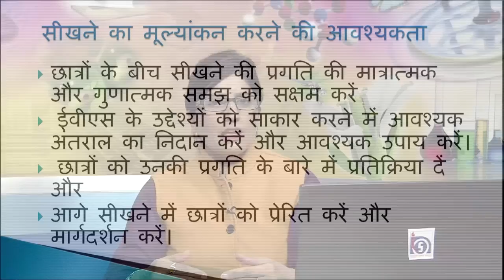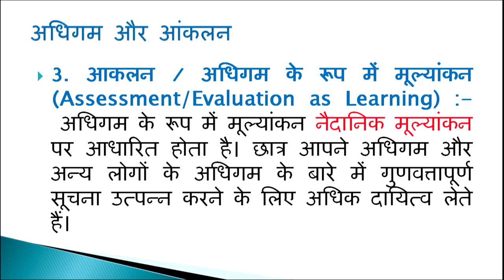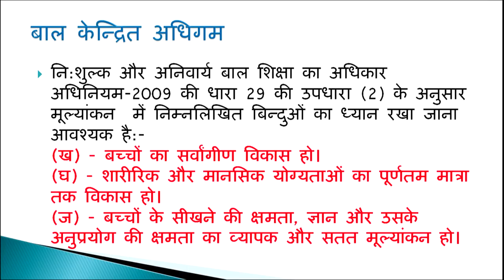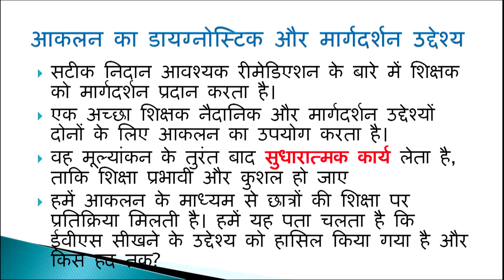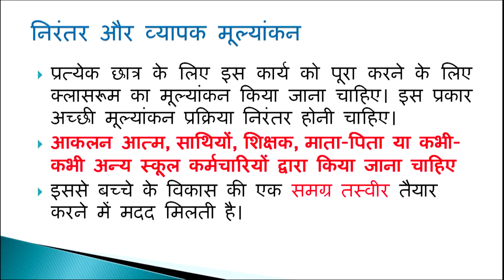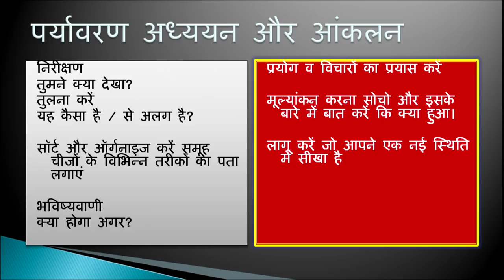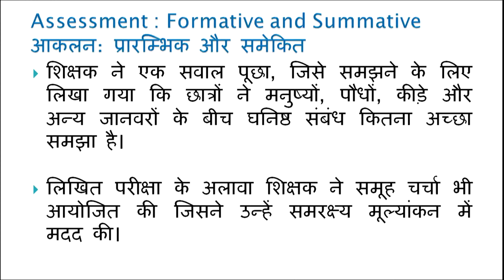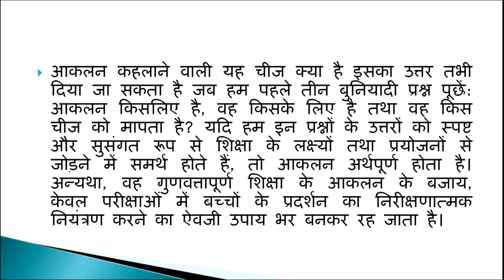Paryavaran Adhyayan mein Adhigam Uddeshyo ke Aanklan hetu Mehttvapurna Tathya